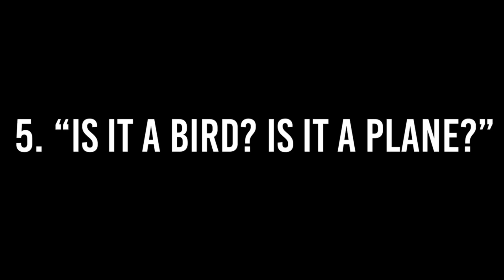Is it a bird or Plane🤣🤣 trolling Friends in Minecraft by Grian || Grian playing Robolex#Grianrobolex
grian,tutorial,ideas,hermitcraft,grian hermitcraft,building,mincraft,creative,minecraft,build,episode 32,yt:quality=highi